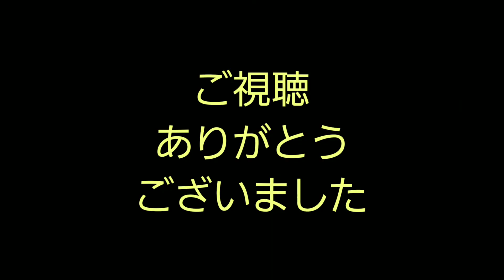かんたんなライオンのつくりかた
今回はライオンの作り方です。
たてがみの色を何色にするかで、
結構見た目が変わると思います。
お時間があるときに作っていただけると
非常に光栄です。

BGM…PukaPuka　written by 　ilodolly